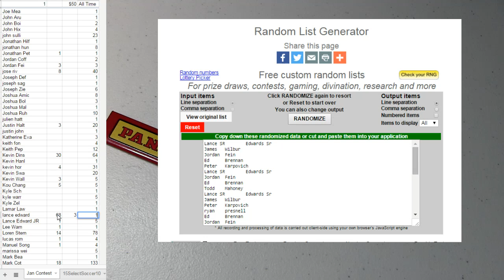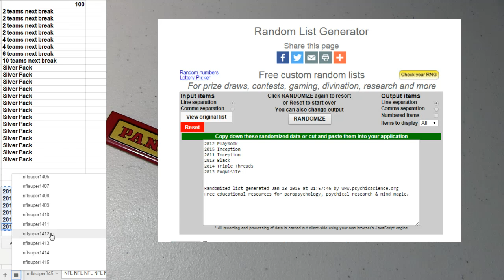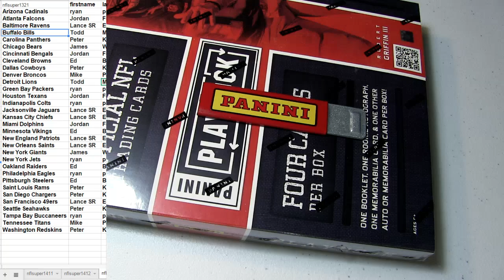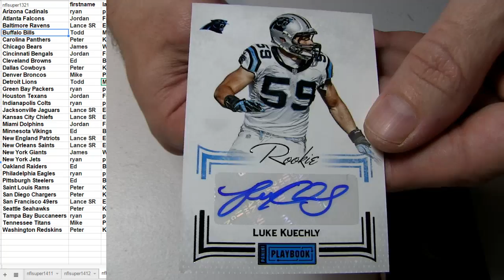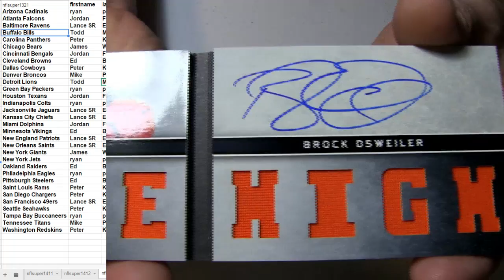NFL #1413 2012 Playbook